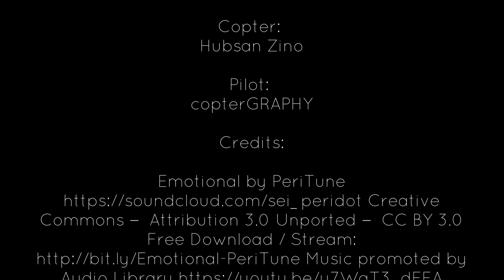In einem Bachtal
Unterwegs in der Nähe von Baumgärtle bei Memmingen